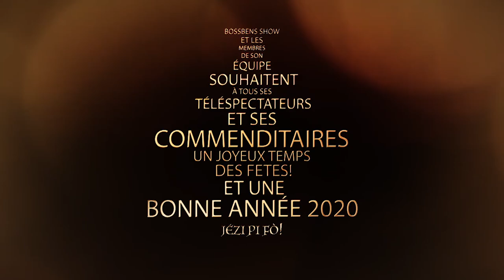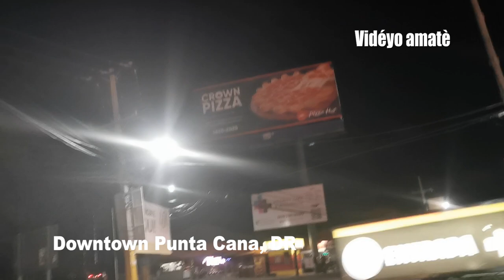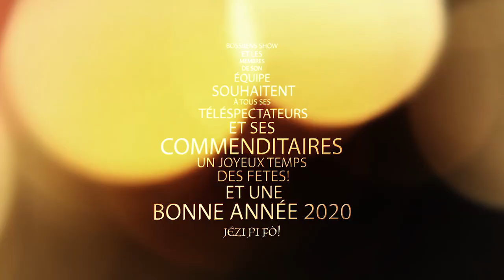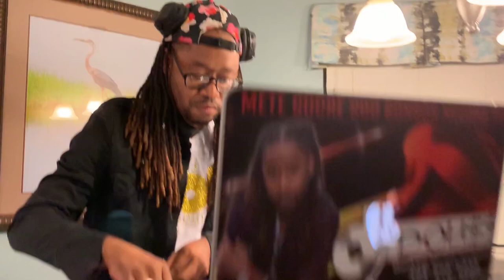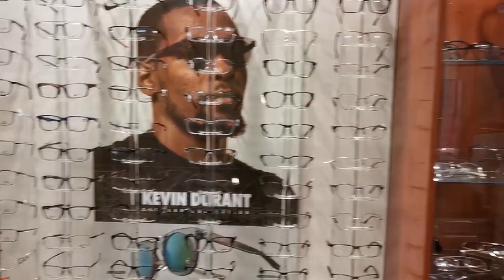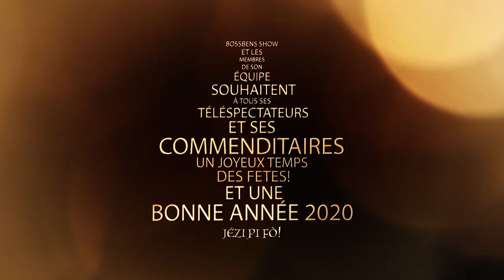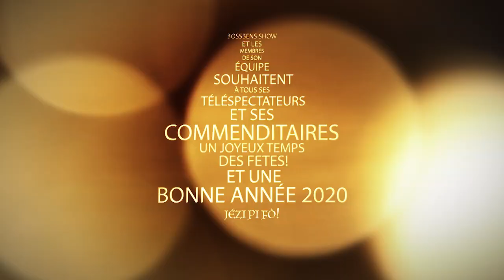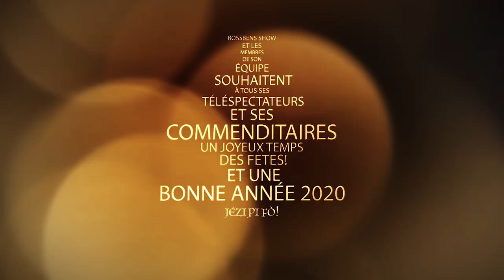Bossbens Show 14 decembre 2019